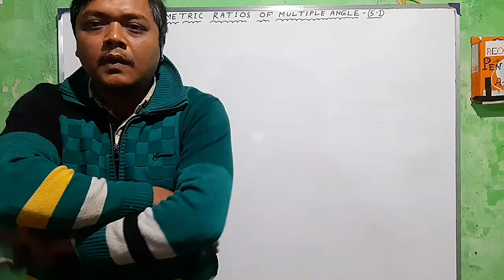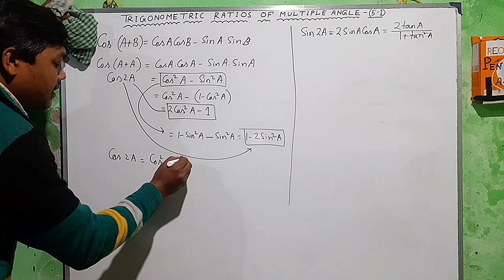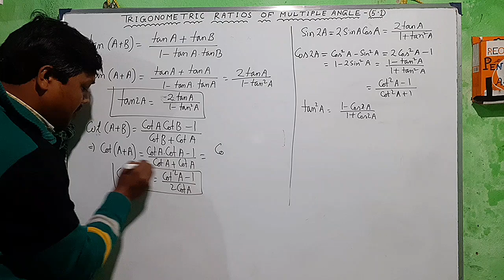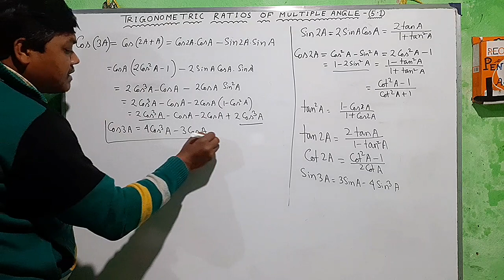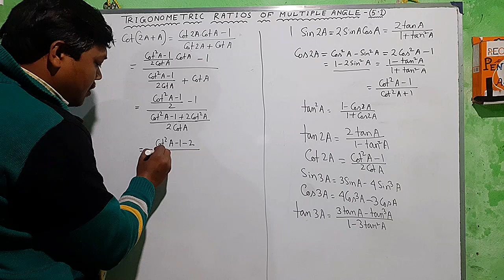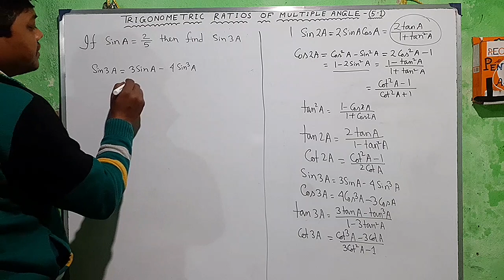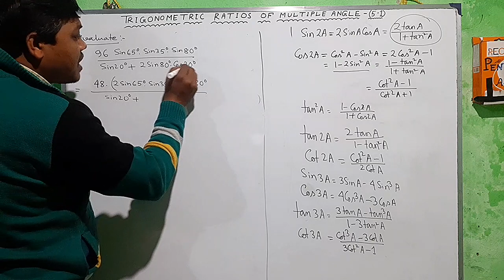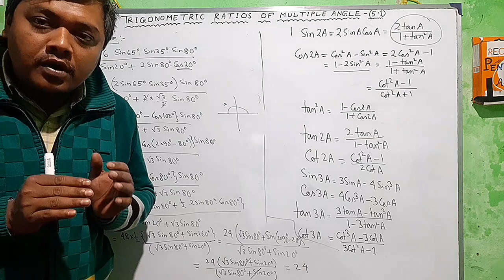Trigonometry--(5.1) by Dr Md Rajjak Gazi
In this part we shall discuss about Trigonometri Ratios of Compound Angle.